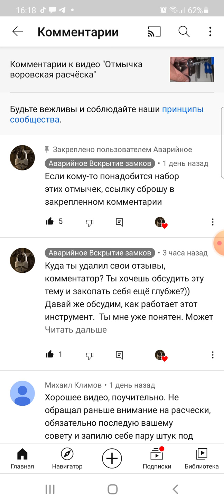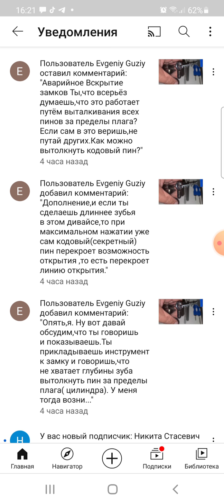Баним некомпетентного провокатора Таким здесь не место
Баним некомпетентного провокатора Таким здесь не место. Именно так я назвал это видео. Думаю это будет полезно для всех, чтобы этот "профи" не вводил людей в заблуждение.О его некомпетентности,  вы сможете узнать из переписки, которая опубликована в этом видео и под другими видео на моем канале.